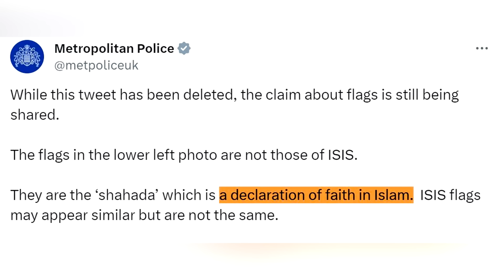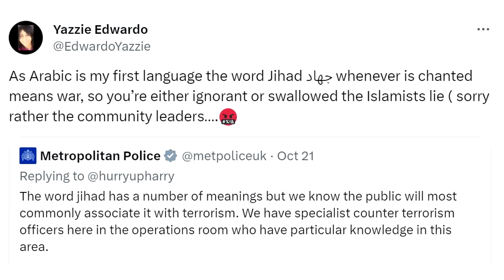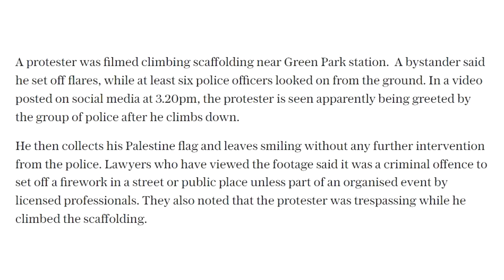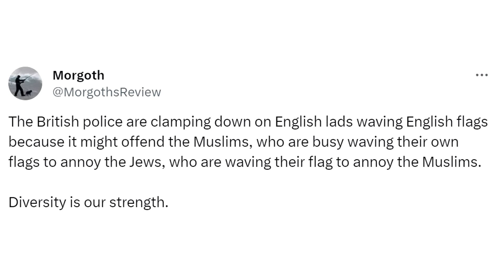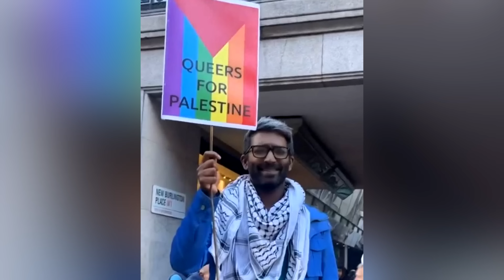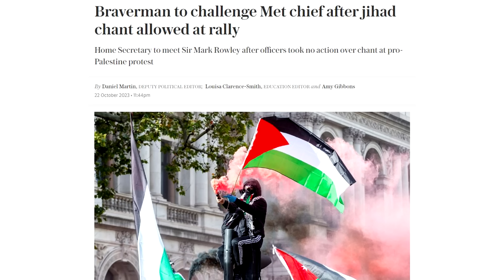Racist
Buy Tiege Hanley’s Retinol Stick and get a skin care system for FREE

LOCALS (Exclusive content! Ad free)

BITCOIN WALLET: 3EMQG9EhPkoFbX5F19RTGZs8rPqGYm2mp9
BITCOIN CASH WALLET: qrxhqz9ka423v68qwc7nyqc88q3mx9ea5gcpz88a0l
LITECOIN WALLET: MSs2rWgM571WM3zUnL255gccoQAdz9L6CG
ETHEREUM WALLET: 0x21221F5da5e70F46Bbfa755f89e312daDa51f115